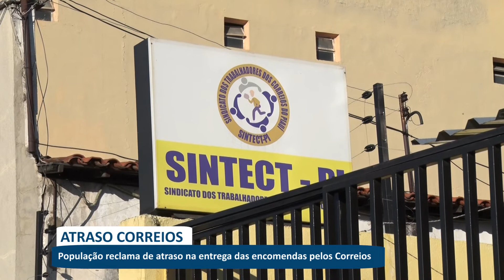Boletim de notícias da tarde (bloco 01) 18 07 18